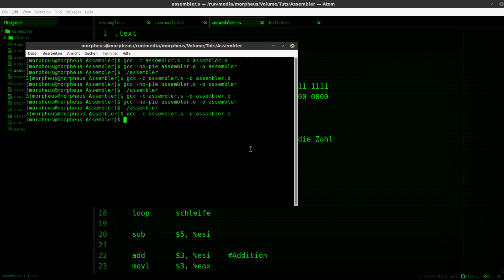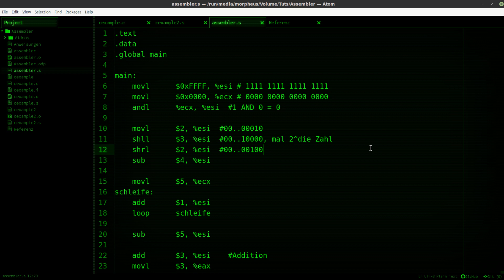Assembler Tutorial #15 - Shift Befehle